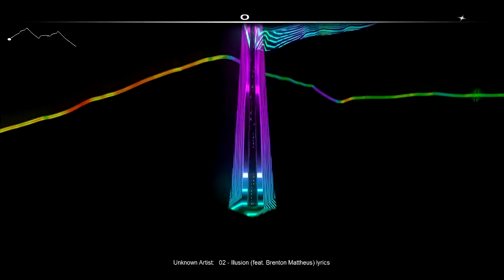Approaching Nirvana - Illusion (feat. Brenton Mattheus) lyrics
Jeu: AudioSurf
Song: Approaching Nirvana - Illusion (feat. Brenton Mattheus) lyrics